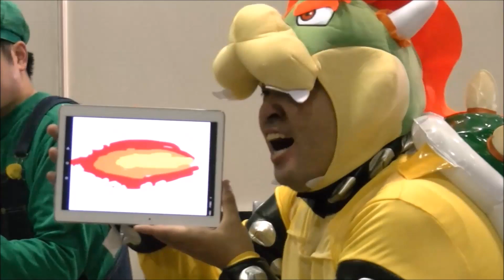★ COSPLAY ★ au TOKYO GAME SHOW 2016 !!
Le reportage en entier, c'est par ici !!

David, Le Japon fou fou fou